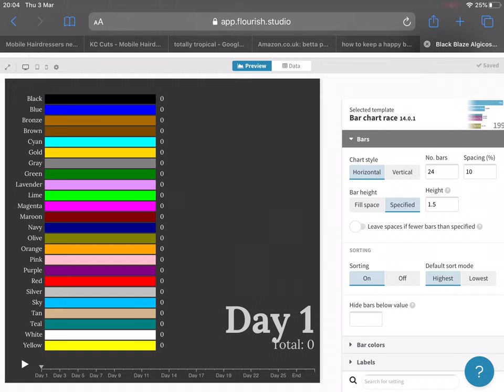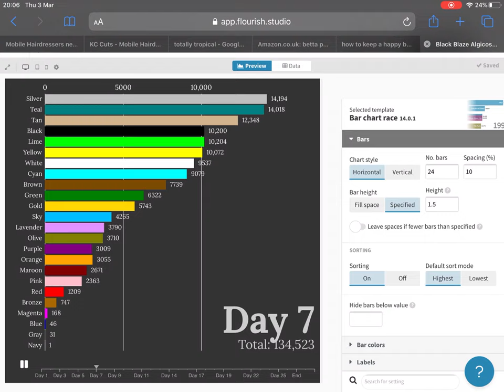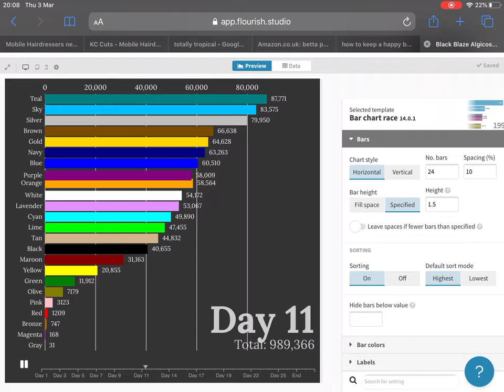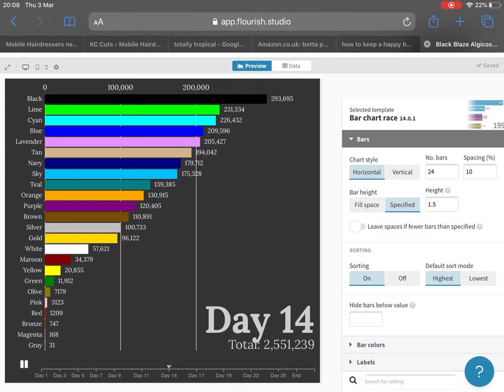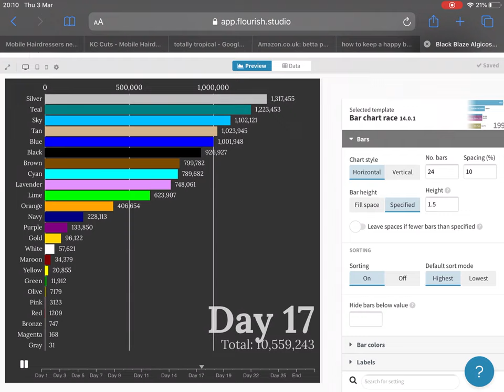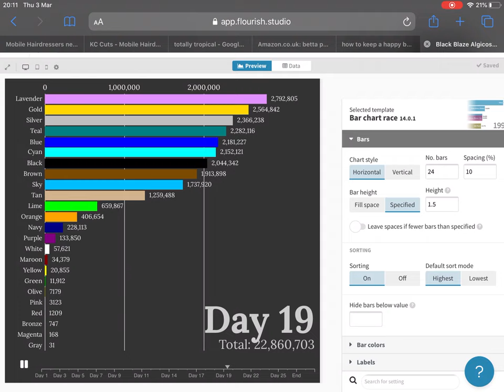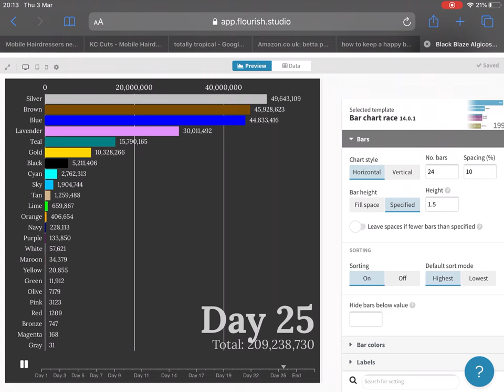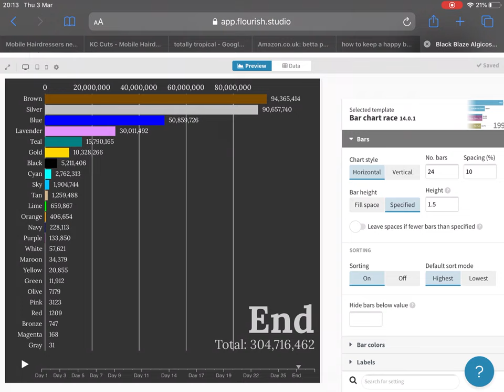Black Blaze Algicosathlon (Remastered) Scores Overtime